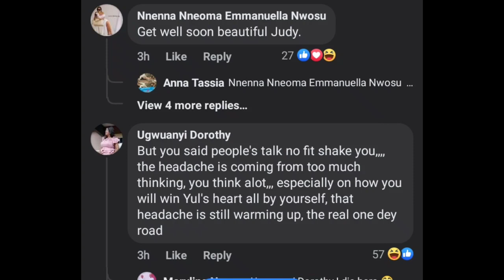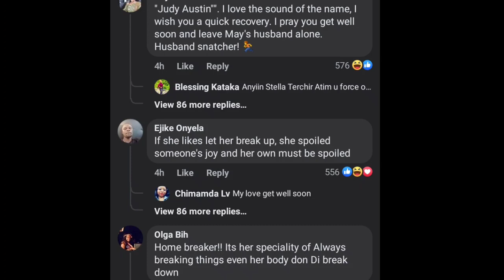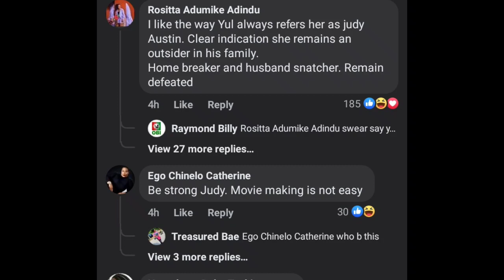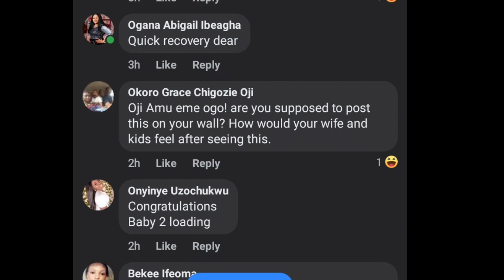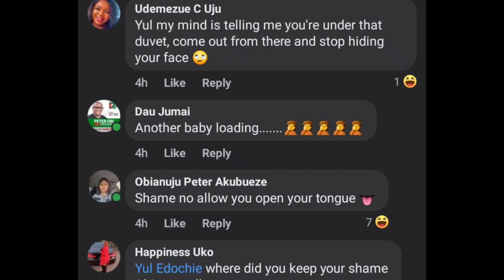🙆 👉YUL EDOCHIE & JUDY AUSTIN❌👈 KNACK together on BED?😳 as MAY EDOCHIE announces bigger DEALS coming